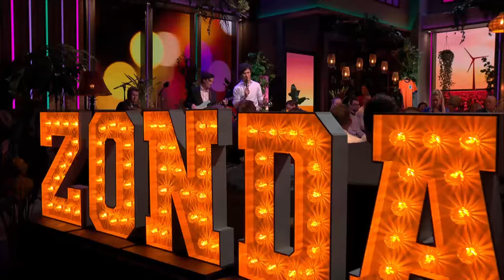That's Life - Dennis van Aarssen [Live @ De Oranjezondag SBS6]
Have you added my new album to your daily playlist yet? 🧡 We got to do a couple songs live at De Oranjezondag on Dutch TV Network SBS6.

Vocals: Dennis van Aarssen
Piano: Sjoerd van Eijck
Guitar: Gersom Raams
Bass: Richard Frijters
Drums: Mitchell Damen
Sound: Martin van Tricht